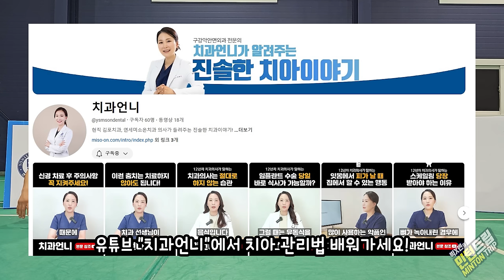[민턴트립 EP. 10] 방심이 부른 대참사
★변두리가 추천하는 근육합성 단백질 부스터, 뉴티엠★
*변두리콕 유튜브 구독자 대상 56% 할인!

- 의류: 요넥스 동탄점, 빅터
- 라켓: 아크세이버 7 Pro, 빅터 제트 스피드 S12 2세대
- 신발: A970 NitroLite
- 보호대: 스포가드
- 셔틀콕: 리더클 x-50